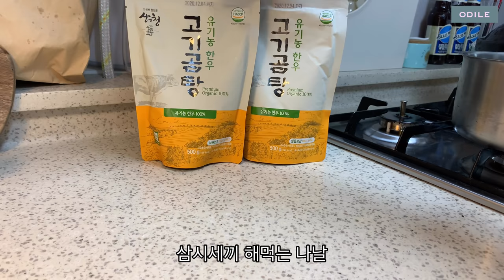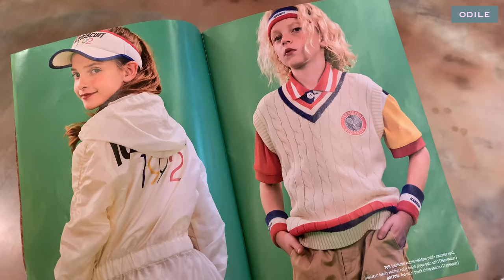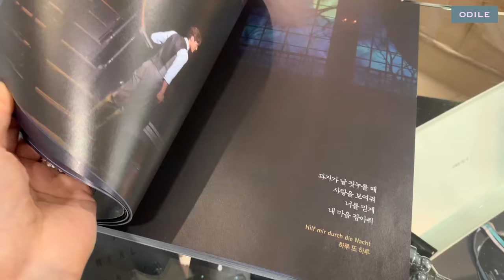VLOG “ 한국주부일상 • 뮤지컬 레베카 • 집밥만 먹는 일상 • 보통하루 • 봄동 • Korea Life Log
흔히 소중한 것은 잃어버리고 난 뒤에
그 소중함을 깨닫는다고 하죠.
우리는 끔찍한 전염병 앞에
잃어버린 평범한 일상을 그리워 하며,
또 한편
마음껏 펼쳐 든 태극기 앞에
되찾은 자유를 만끽하는 하루를 삽니다 🇰🇷

힘든 시기지만 우리는 늘 그랬듯이
서로를 믿으며 이겨낼거예요🌱

Today is a great day for those who sacrificed themselves for independence.
They are brave people with only one flag in front of the gun 🇰🇷

Today we are deprived of our daily lives by infectious diseases.
But we trust each other and we will overcome it.
Like we did 101 years ago, 🌱